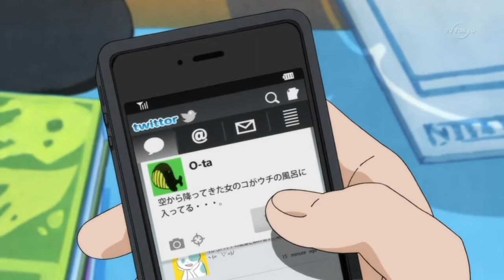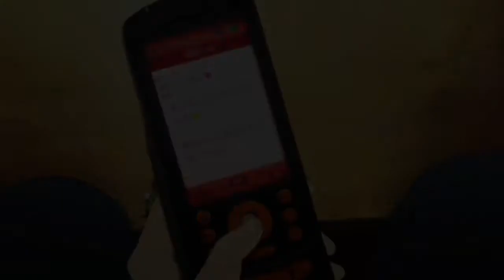Sasusaku & Naruhina Hidden love part 40